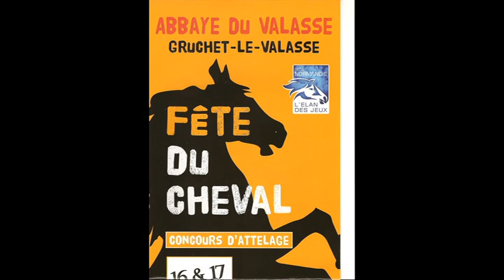2014 08 15 CCA Valasse SHF JC3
Je n'ai pas réussi a suivre dans son intégralité le concours d'attelage 2014 qui s'est déroulé dans le parc de l'Abbaye du Valasse.
Je suis quand même parvenu à collecter suffisamment d'images pour rendre compte de ce qu'était la maniabilité "Jeunes Chevaux 3ème année".
C'est Sébadstine Vincent qui nous montre le parcours.